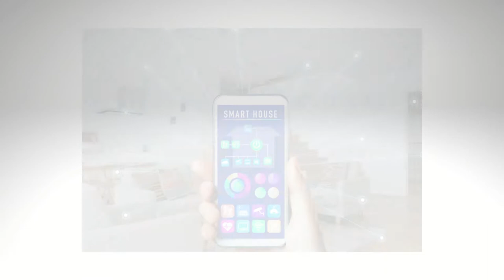google home display - Doha Qatar الدوحة قطر مكونات البيت الذكي